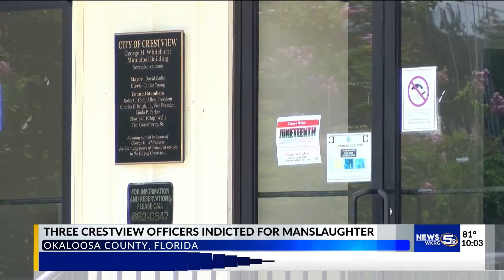'They killed my baby': Mother wants justice after 3 officers indicted